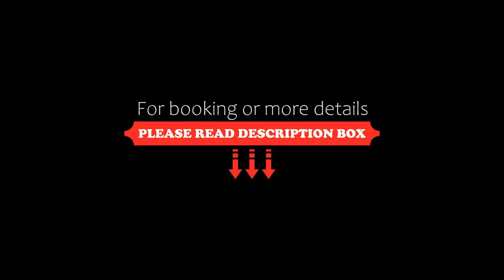Kärntner Stubn, Paternion, Austria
About Property:
Kärntner Stubn in Paternion provides adults-only accommodation with a restaurant, a bar and a garden. This 3-star hotel offers ski storage space and a 24-hour front desk. There is a children's playground and guests can make use of free WiFi and free private parking.
All guest rooms at the hotel come with a flat-screen TV with satellite channels and a safety deposit box. At Kärntner Stubn all rooms include bed linen and towels.
A...
Property Type: Hotel
Address: 17 Sudtiroler Strasse, 9711 Paternion, Austria
Searching For
1. Kärntner Stubn - Paternion - Austria
2. Kärntner Stubn - Paternion - Austria Address
3. Kärntner Stubn - Paternion - Austria Rooms
4. Kärntner Stubn - Paternion - Austria Amenities
5. Kärntner Stubn - Paternion - Austria Offers and Deals
Audio Credit:
Track Title: Reasons To Hope
Artist: Reed Mathis